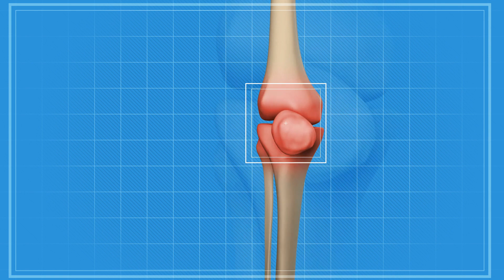Our Body Parts Have A Purpose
Learn why our bodies are shaped the way they are with Mr. Bertoch.
Why do we have the body parts we do?
Why are our bodies shaped the way they are?
Why do we have hands?
Why do we have nostril hairs?